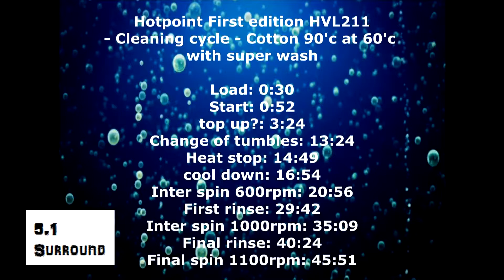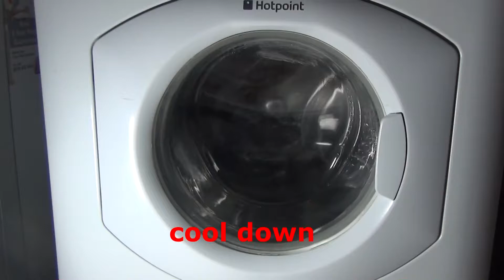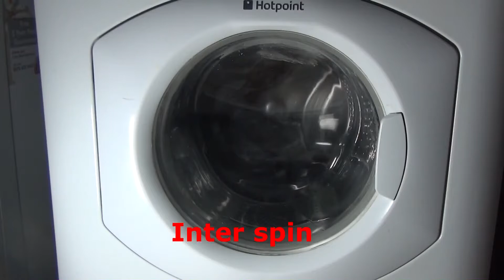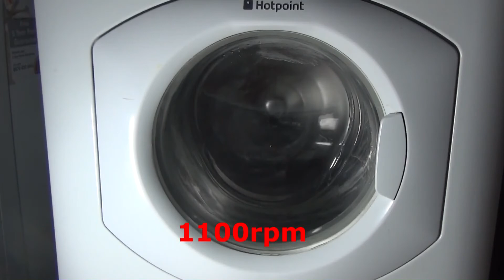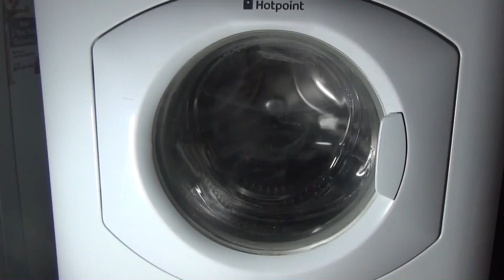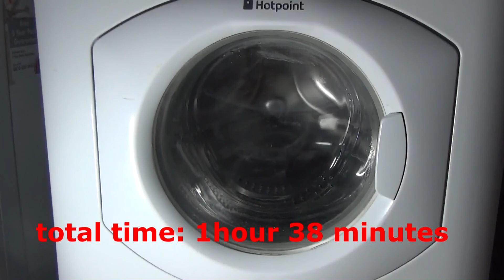Hotpoint First Edition HVL211 : Cleaning cycle cotton 90'c at 60'c with super wash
Cleaning the washer out with citric acid on Cotton 90'c set at 60'c and the super wash option selected.

Menu
Load: 0:30
Start: 0:52
top up?: 3:24
Change of tumbles: 13:24
Heat stop: 14:49
cool down: 16:54
Inter spin 600rpm: 20:56
First rinse: 29:42
Inter spin 1000rpm: 35:09
Final rinse: 40:24
Final spin 1100rpm: 45:51